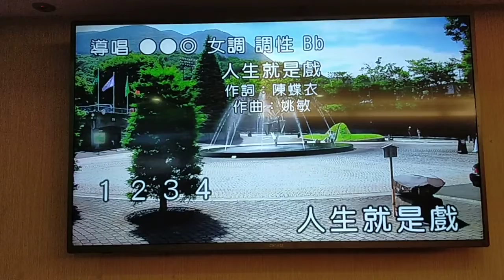蔡亞芸翻唱 人生就是戲 志明一族 美加樂錄影